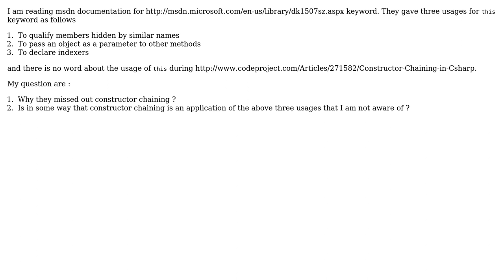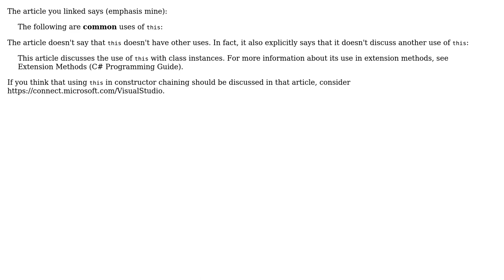Software Engineering: Usage of this keyword in constructor chaining?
With thanks & praise to God, and with thanks to the many people who have made this project possible! | Content (except music & images) licensed under CC BY-SA | Music | Images & others | With thanks to user Telastyn user svick user Kavin Eswaramoorthy and the Stack Exchange Network Trademarks are property of their respective owners. You are responsible for your own actions.